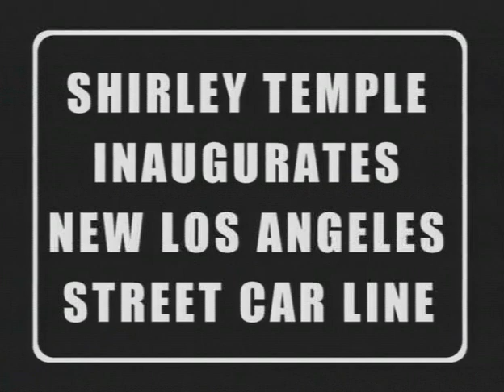(1937) "Shirley Temple inaugurates Los Angeles' New Streetcars"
Shirley Temple inaugurates Los Angeles Streetcars - 1937 /

Child actress Shirley Temple and Los Angeles Mayor Frank L. Shaw inaugurate the Los Angeles Railway's new PCC streetcars during Transportation Week, March 25, 1937.

Images from our archive related to the introduction of PCC streetcars in L.A. are available